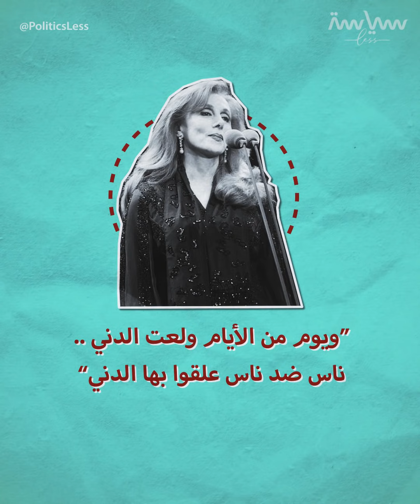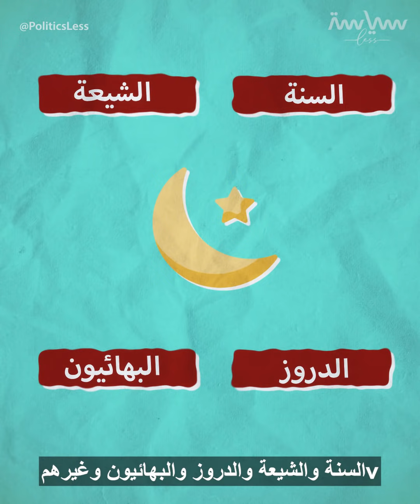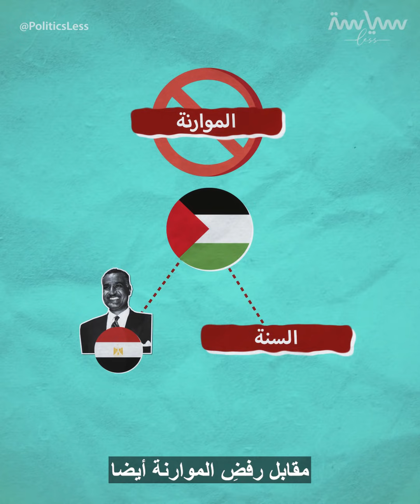ما هي الحرب الاهلية؟ وهل هي شرٌ دائما؟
عرف التاريخ اشتعال الحروب بين الدول ولكن الحرب التي تدور بين أبناء البلد الواحد لا تقل عن الحروب التقليدية تدميرا إلا أنها أحيانا تكون عبثية، وأخرى تؤدي إلى تغيير حقيقي قد يتجاوز حدود ذلك البلد.. تعالوا نتعرف على حربين أهليتين في ذاكرة اإنسانية